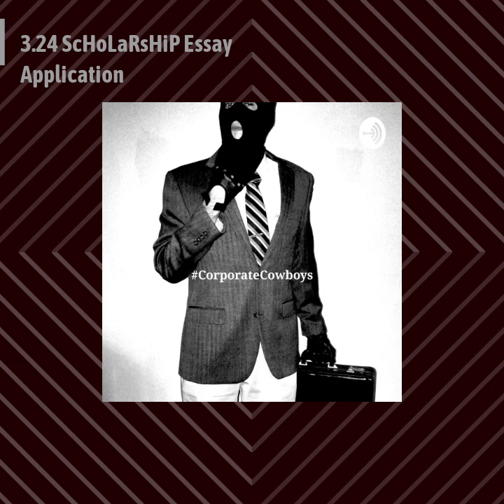Corporate Cowboys Podcast - 3.24 ScHoLaRsHiP Essay Application